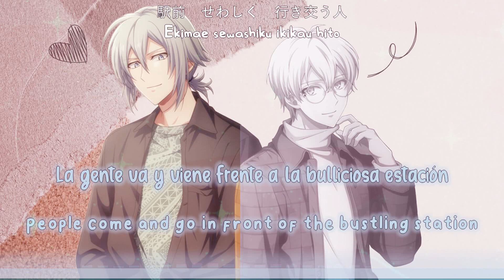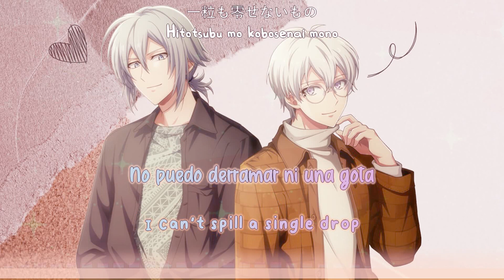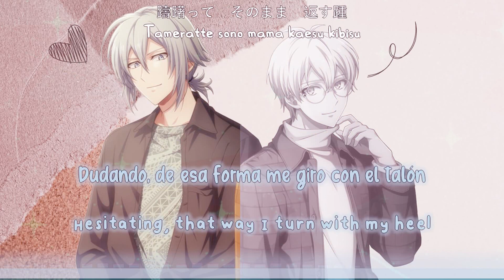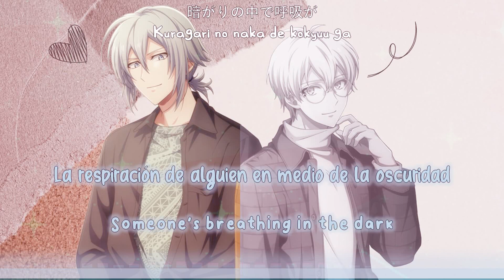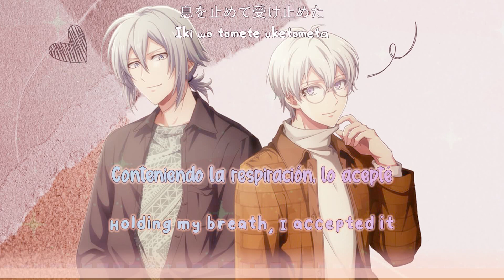[MEZZO] Photo Frame sub español/english sub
*Artistas: MEZZO
*Anime/juego: IDOLiSH7
*Traducción: Tsukino Fantasy 2.0